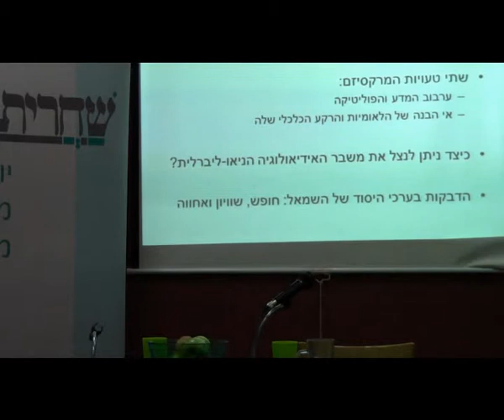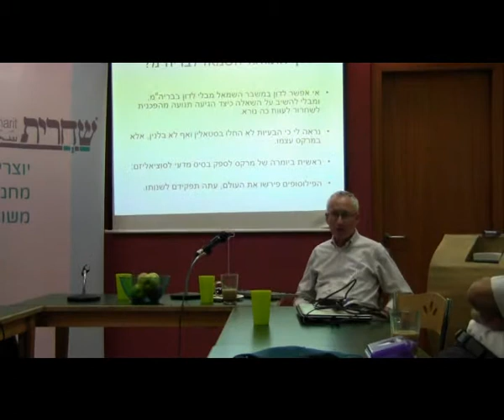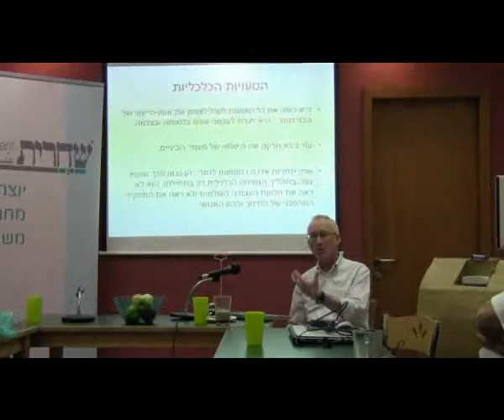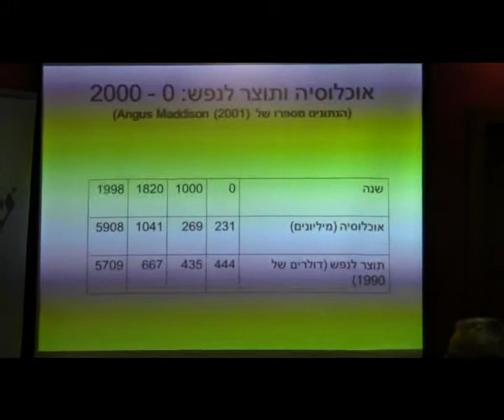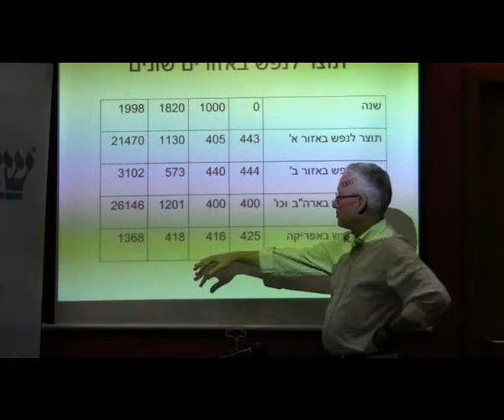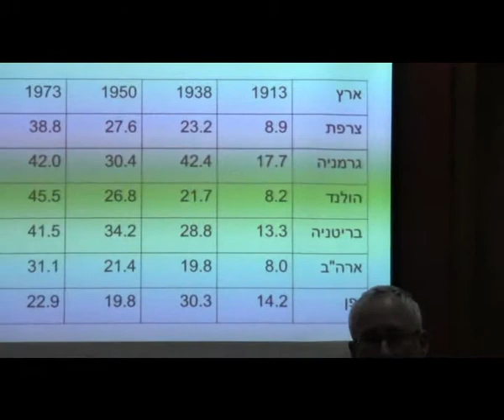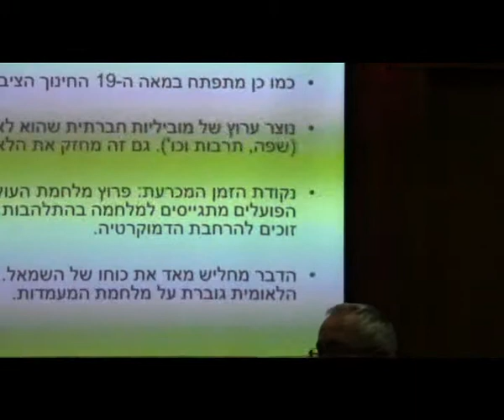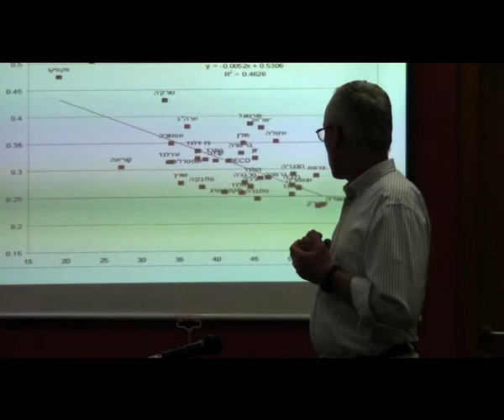שחרית בצהריים - שמאל, כלכלה וערכים - יוסי זעירא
פרופ' יוסי זעירא, מן המחלקה לכלכלה באוניברסיטה העברית, שעמד בראש הצוות הכלכלי במסגרת צוותי המומחים של מחאת קיץ 2011 (צוותי ספיבק יונה), מדבר על שמאל כלכלה וערכים במסגרת מפגשי שחרית בצהריים. שחרית - מכון חשיבה לפוליטיקה חדשה